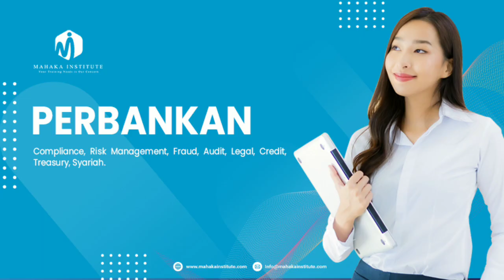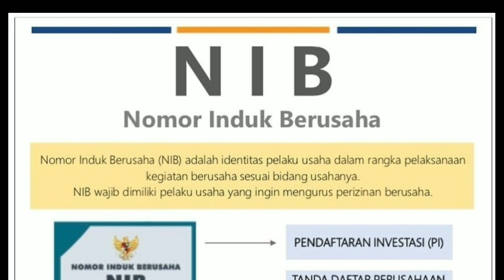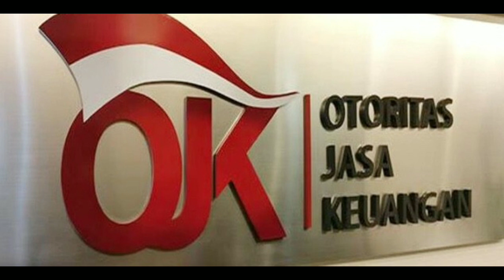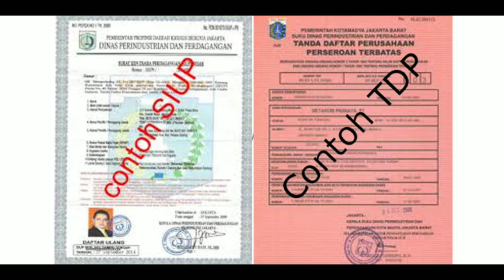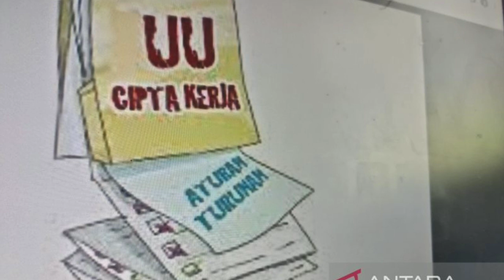berita terkini, rapat uu cipta kerja,mahasiswa demo,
berita terkini uu cipta kerja,mahasiswa demo,
demo cipta kerja, uu cipta kerja, buruh, berita terbaru hari ini, berita terkini, buruh demo,

Satgas Undang-Undang Cipta Kerja menggelar Rapat Koordinasi Pengaturan Akses Perbankan dan Jasa Keuangan bagi UMK, termasuk Perseroan Perorangan, di Kementerian Keuangan, Selasa (4/4). Adapun rapat ini digelar guna menindaklanjuti aspirasi para pelaku UMKM.
Ketua Satgas Undang-Undang Cipta Kerja Suahasil Nazara menyampaikan pihaknya menerima banyak aspirasi dari pelaku usaha, pemerintah daerah, maupun masyarakat umum dari kegiatan sosialisasi yang rutin digelar. Salah satunya terkait kendala akses pembiayaan yang masih dirasakan pelaku UMKM.

"Masih ditemukan persoalan-persoalan di lapangan terkait akses pembiayaan yang harus segera diselesaikan," ujarnya dalam keterangan tertulis, Kamis (6/4/2023).

Lebih lanjut, Suahasil mengungkapkan UU Cipta Kerja telah mengatur Nomor Induk Berusaha (NIB) yang bersifat sebagai perizinan tunggal. Meski demikian, hal tersebut belum sepenuhnya terimplementasi, terutama soal akses pembiayaan bagi UMK.

Suahasil berharap hadirnya rapat ini dapat mengidentifikasi peraturan yang perlu diubah atau diperbaharui mengikuti UU Cipta Kerja.

Sementara itu, Wakil Ketua II Satgas Undang-Undang Cipta Kerja Chatib Basri menyampaikan pentingnya identifikasi terkait regulasi atau implementasi yang belum sesuai dengan UUCK.

"Harus diidentifikasikan terlebih dahulu kenapa masalah tersebut bisa muncul, apakah ada peraturan OJK yang masih belum diubah atau ada hal lain yang menjadi sebab masalahnya", ucapnya.

Di sisi lain, Ketua Pokja Koordinasi Datan dan Informasi I Ktut Hadi Priatna mengatakan pada kantor cabang perbankan, masih ditemukan oknum yang meminta SIUP dan TDP sebagai syarat dalam mengakses pembiayaan. Menurutnya, hal ini bertentangan dengan regulasi pemerintah yang menyatakan NIB sebagai perizinan tunggal.

Mengenai hal ini, Ketua Pokja Sinergi Substansi Sosialisasi Tina Talisa menyebut pemerintah sudah sepakat dan tidak mengeluarkan SIUP dan TDP. Sayangnya, masih ada perbankan yang menanyakan soal kepemilikan SIUP dan TDP.

Kami bisa memastikan jika sudah tidak ada instansi yang mengeluarkan SIUP dan TDP. Pemerintah sudah satu suara karena sudah terintegrasi dengan sistem OSS dan AHU online. Namun pertanyaannya adalah konsistensi dalam pelaksanaannya. Sebagai contoh di Jakarta masih ada Bank Himbara yang menanyakan SIUP dan TDP kepada UMKM. Kekhawatirannya adalah pelaku usaha kebingungan karena tidak ada institusi yang mengeluarkan SIUP dan TDP lagi," papar Tina.

Menanggapi hal ini, Wakil Ketua III Satgas UU Cipta Kerja Raden Pardede menyampaikan perlunya pembaruan SEOJK atau penerbitan SEOJK baru soal hubungan usaha bagi perbankan dan nonperbankan yang mengacu pada UU Cipta Kerja.

"Kita sudah melihat SE yang dari segi substansi dirasa masih belum cukup karena hanya menyangkut pihak bank semata. Kita perlu melihat POJK yang ada dan patut dipertanyakan dasarnya apa dan kemana. Saat ini UU Cipta Kerja yang lama nomornya sudah berubah. Jadi "dari sisi legalnya harus diubah termasuk segala aturan turunannya," katanya.

Sementara itu Deputi Direktur Departemen Pengaturan dan Pengembangan Perbankan OJK Titi Safitri menilai persoalan ini terjadi lantaran ada kemungkinan bank/lembaga keuangan yang belum menerima surat edaran terkait peralihan persyaratan pembiayaan dari SIUP dan TDP ke NIB.

Menurutnya, pemerintah perlu melakukan sosialisasi yang lebih masif terkait SEOJK atau POJK baru kepada lembaga keuangan perbankan maupun non perbankan.

"Dalam hal masih ada lembaga keuangan yang masih memiliki kendala ketidaksesuaian terkait persyaratan NIB, ada kemungkinan bank yang bersangkutan belum menerima surat edarannya," paparnya.

Selain isu pembiayaan bagi UMKM, dalam rapat tersebut juga membahas isu pembiayaan pada Perseroan Perseorangan. Sebagaimana diketahui, pasca UU Cipta Kerja, dibentuk badan hukum baru, yakni PT Perorangan yang memungkinkan satu orang untuk mendirikan perusahaan. Hingga Januari 2023, sudah terdapat 74.000 lebih PT Perorangan yang terdaftar.

I Ktut Hadi Priatna pun menyampaikan berdasarkan temuan Satgas UUCK dalam beberapa sosialisasi, masih banyak pelaku UMK berstatus PT Perorangan yang mengaku NIB-nya tidak diakui saat ingin membuka rekening ataupun mengakses pembiayaan di perbankan

Untuk itu, Ktut mengimbau perlu dibuat regulasi yang mengatur hal tersebut sehingga persoalan serupa tidak terjadi lagi.